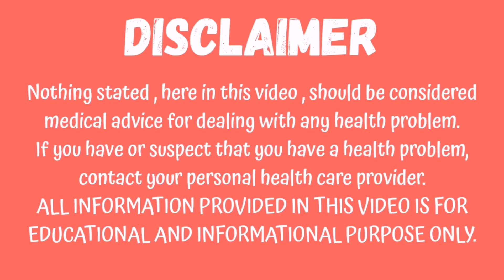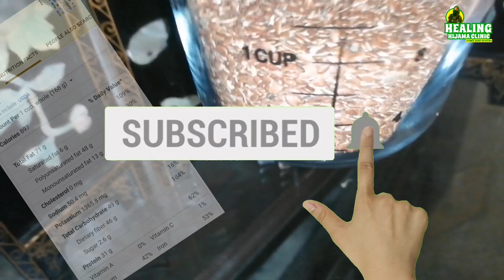MAKE 100% FLAXSEED PARATHA ROLL / ROTI | KETO | FLATBREAD | WRAP | GLUTEN FREE | DR ASMA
Make 100% flaxseed paratha roll / roti ! Dr Asma shares this keto,  flatbread wrap which is gluten free with only 2 ingredients! To make this flaxseed keto paratha roll is easy. If you make 100% flaxseed paratha roll or roti, it is keto friendly and gluten free.
A keto paratha roll or roti is a keto essential. Here's an easy step by step video guide on how to make keto paratha roll / roti /naan /phulka or flatbread
Paratha roll  is made with "Roti" or "naan". Paratha or roti is the most sought after food for Pakistani / Indian Ketogenic Low carb diet observers! Here is a step by step of how to make a Ketogenic low carbohydrate diet friendly roti, paratha, khobz or naan.
By altering the thickness of the wrap, all the variations can be enjoyed!
Given recipe makes 4-5 rotis . Depending on thickness and width of each, here is the break down :-
The recipe makes 3 flaxseed paratha or roti
Nutritional profile of each roti
Calories: 300
Net Carbs: 1 grams
Protein: 10 grams
Fat: 24 grams

Ingredients
Flaxseed meal 1cup
Boiling water 2/3 cup 160ml
Salt and herbs to taste

These can be lightly cooked and frozen in advance too!

Diseases like diabetes and hypertension or raised blood pressure have been treated by keto or low carb diets and therapeutic fasting.
Keto and intermittent fasting has more benefits than only weight loss !
RESEARCH REFERENCE